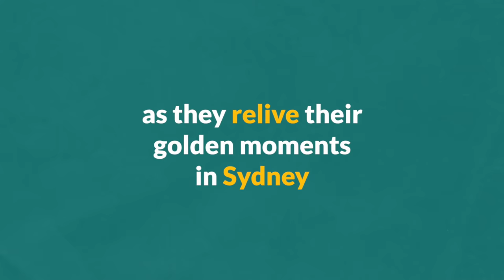Ian Thorpe highlights – On My Day with Nat Cook: Sydney Relived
On My Day with Nat Cook: Sydney Relived

on Spotify and Apple Podcasts.

IAN THORPE - SWIMMING | 30 September 2020

For the final athlete interview in the SydneyRelived series, Nat talks to Australia’s most successful OLYmpian: Ian Thorpe AKA The Thorpedo, who, as a 17 year old competing in Sydney, took home five medals and broke two world records! Ian talks about his epic first day in Sydney: winning gold in the 400m freestyle event, and again in the 200m freestyle relay later that day. Ian also recalls the vivid memories of the crowd screaming his name, his close call with a broken zipper before the relay, and how he beat the fastest swimmer in the world at that time, Gary Hall Jr. In this episode, you’ll also find out why Thorpey sets his alarm for exactly 4:17am.